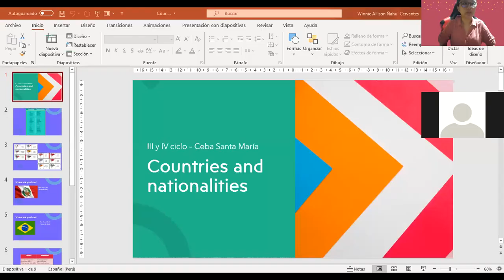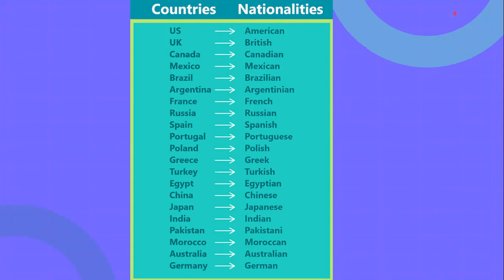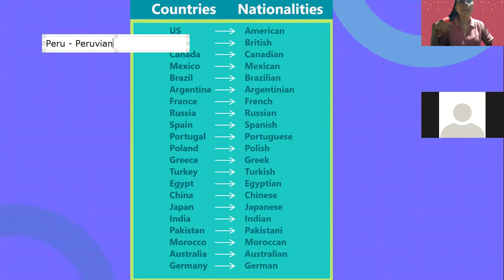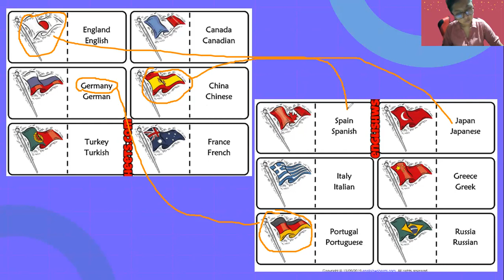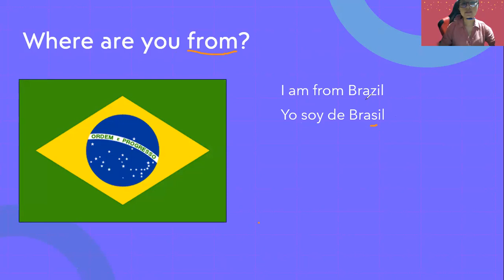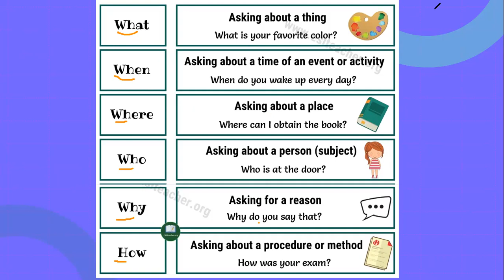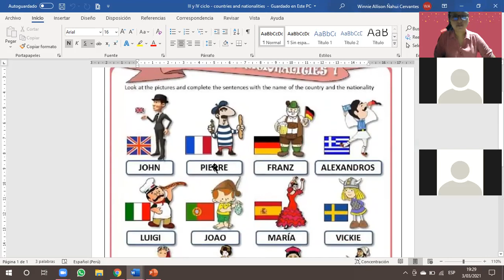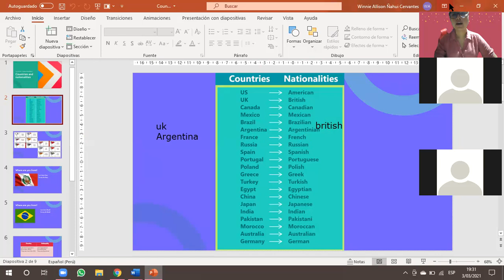Countries and nationalities - III y IV clase en vivo